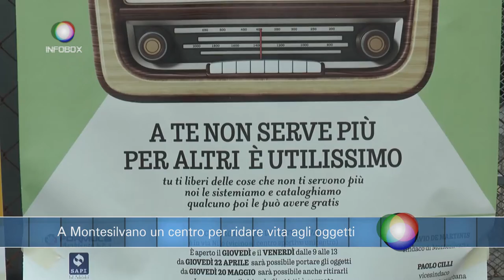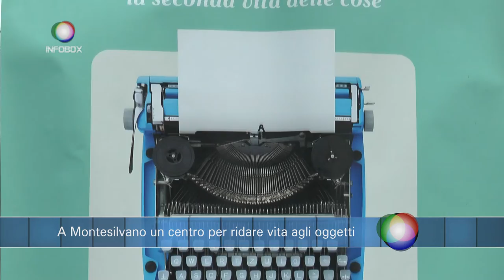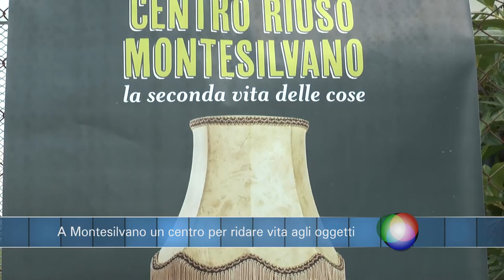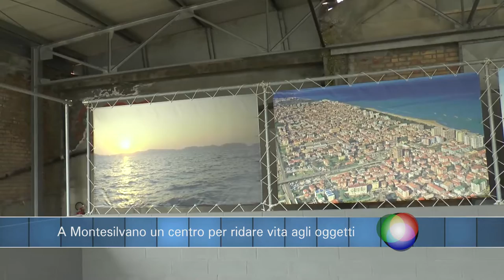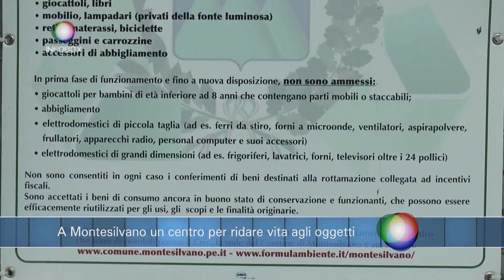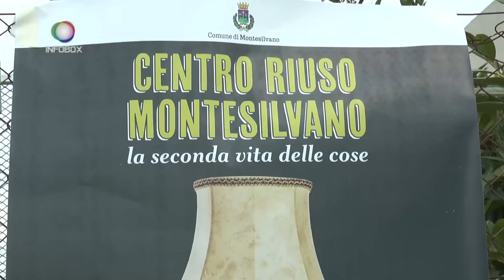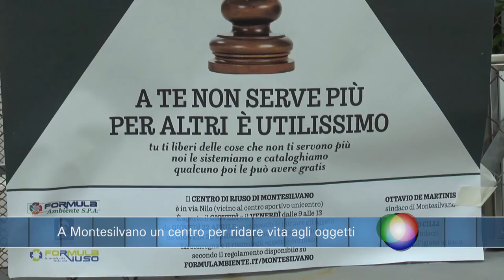Infobox - A Montesilvano un centro per ridare vita agli oggetti